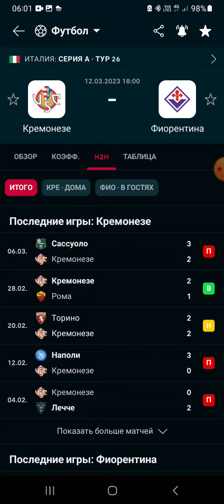Про итальянский футбол и Еврокубки.